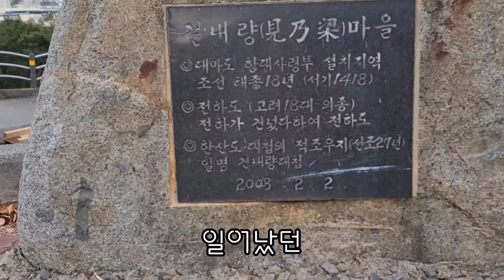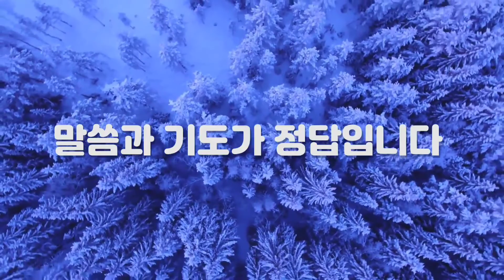3분신앙에서_산삼케는신앙으로 사무엘하6장강해 다포장로교회 김민수목사